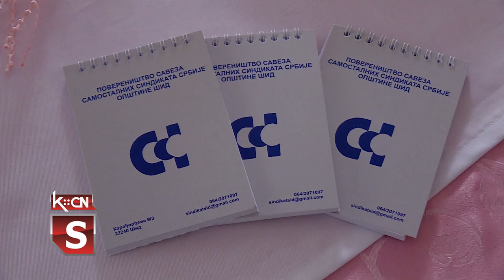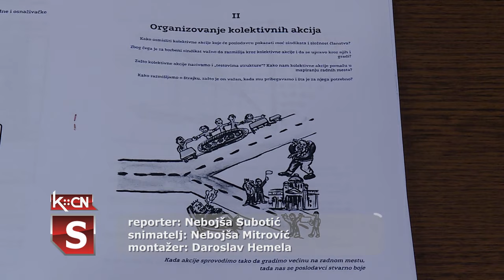Kako do borbenog sindikata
U organizaciji Veća Saveza samostalnih sindikata Srbije za grad Sremsku Mitrovicu i opštinu Šid, danas je u Šidu održan seminar za sindikalne aktiviste na temu „Kako do borbenog sindikata”. Predavači na seminaru bili su iz organizacije „Radnički glas”, a po prvi i put su bili prisutni i predstavnici lokalne samouprave i poslodavaca.